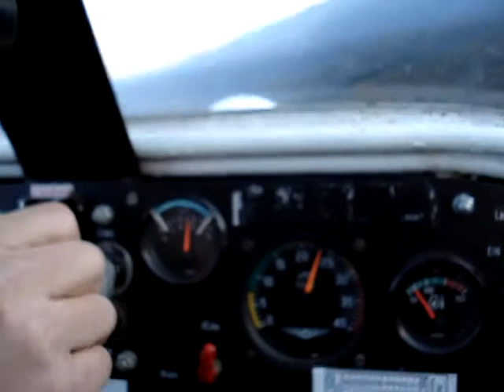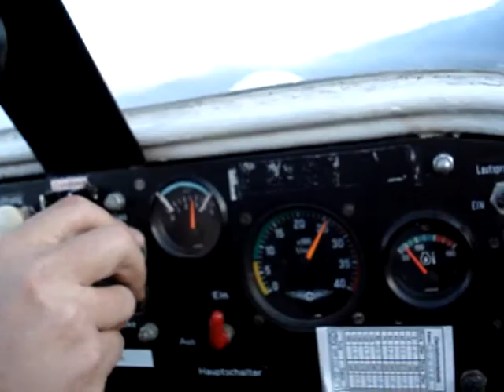Aerodrom Željava iz zraka